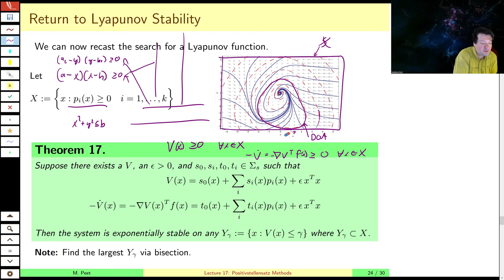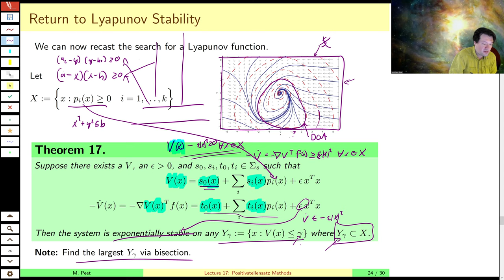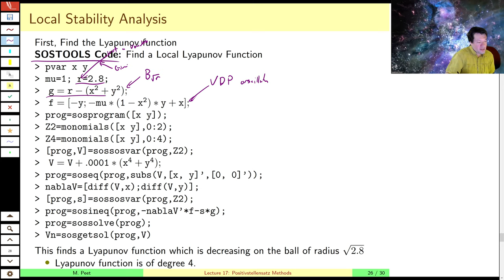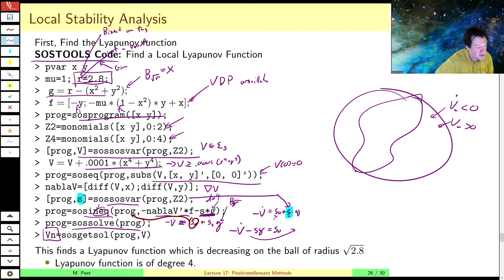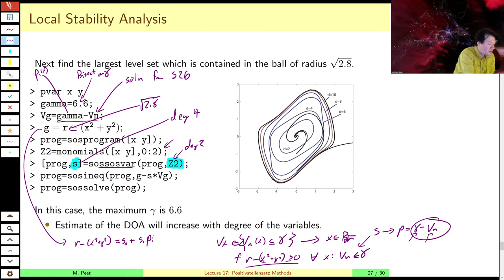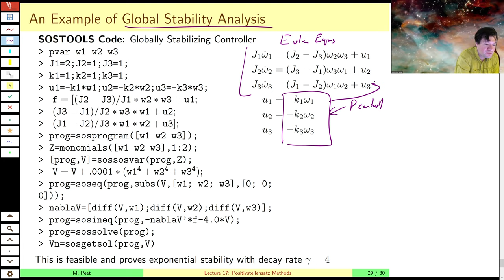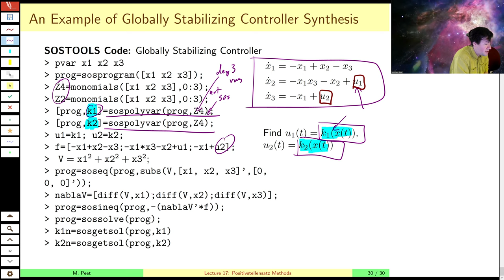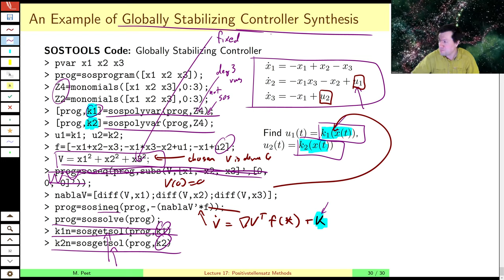MAE509 (LMIs in Control): Lecture 17, part C - Local Stability Analysis using SOS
We apply the Positivstellensatz to test local stability of nonlinear systems using SOS and SOSTOOLS. We also extend these results of domains of attraction, invariant manifolds, and controller synthesis.